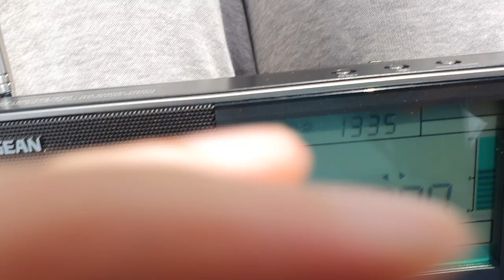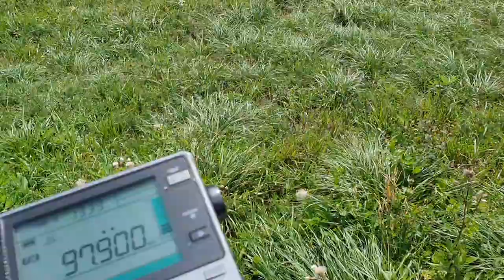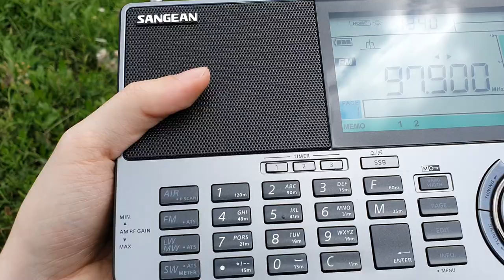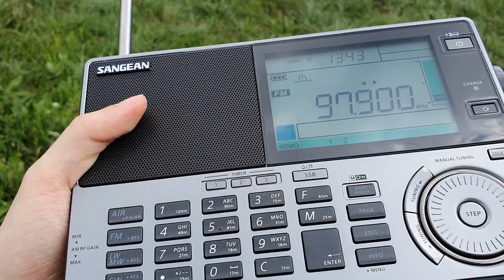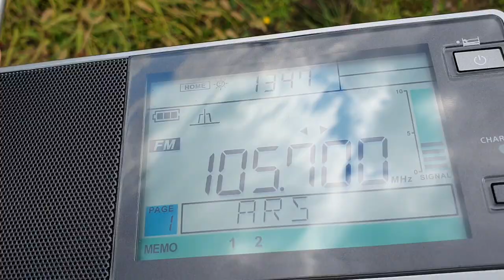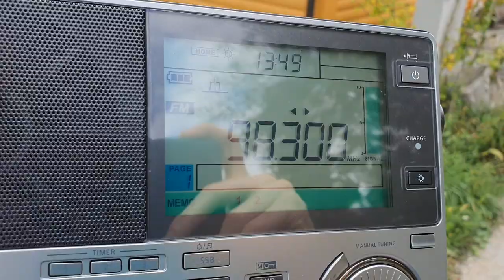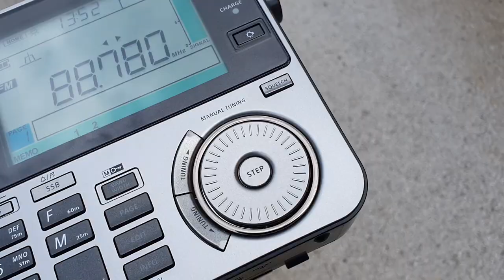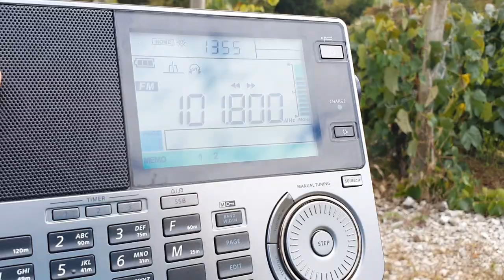[FM DX] Radio Prijedor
ID at 04:52

This is Radio Prijedor, it broadcasts from Mrakovica (Republika Srbska in BiH) with 700W

It mixes with Radio Rijeka from Rijeka Croatia (which broadcasts from Kupjački Vrh in Croatia with 300W) (which I also showed when swiching to 102.7Mhz (this one broadcasts from Karlovac with 30kW)

This video also features the folowing stations

105.7 BN Radio
101.4 BIG 2
98.3 FREE Radio
92.7 Radiotelevizija Republike Srbske (RTRS-RS) (RDS at 14:35)
107.0 Radio Velkaton (our standard friend here :))
105.1 Radio Televizija Unskog-Sanskog Kantona (RTV USK)
95.7 Federalni Radio

101.8 Radio Rogla (from Slovenija, not from BiH), I just liked the song so I left it and listened while I was leaving my bosnian corner